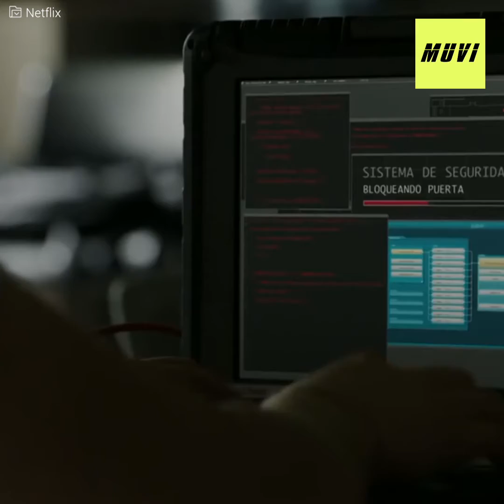Anuncian la tercera temporada de "La Casa de Papel"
Al fin se ha confirmado la 3ª temporada de la enviciante serie que nos ha atrapado a todos.  "La casa de papel" se estrenó el año pasado y ya es la serie de no habla inglesa más popular en la historia de Netflix. Hoy los más de 2 millones de espectadores por capítulo esperan con ansias la nueva entrega que sus propios protagonistas confirmaron.
Pero, ¿cuáles son los secretos tras esta nueva producción? Hay datos que no saldrán jamás en la televisión...